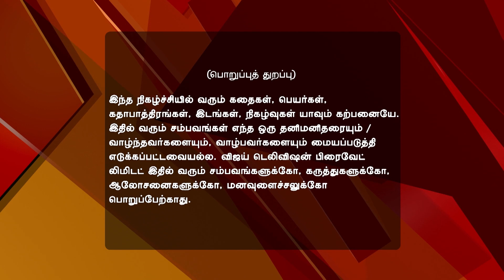Mouna Raagam 06/22/17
Mouna Raagam!
Will Swami Help Sakthi?
Pazhani evicts Swarna from the house. Sakthi pleads with Swami to take her along with him and teach music. Will he oblige?